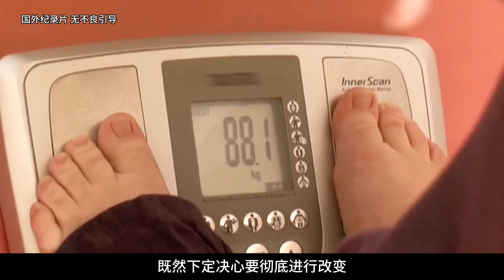法國女孩14歲時跟男人私奔生子，被拋棄後走投無路，只能回到媽媽家